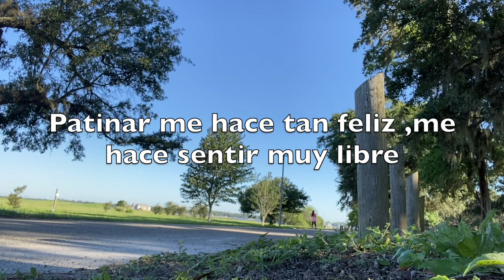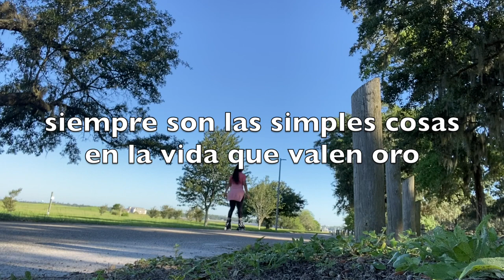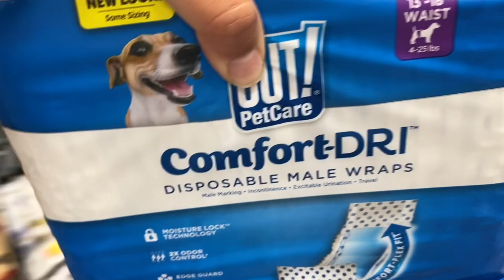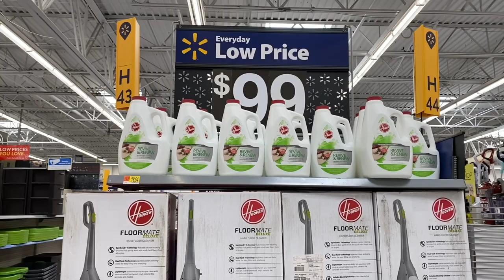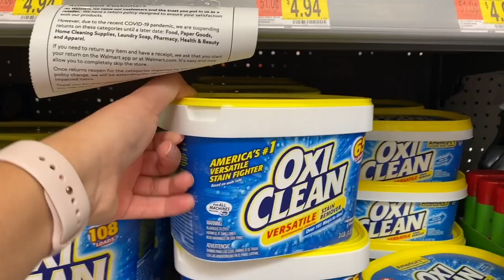MI VIDA EN USA 🇺🇸 | COMPRAS EN WALMART , PATINANDO ,COCINO PASTA CON PESTO FRESCO, LIMPIANDO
COMPRAS EN WALMART , VAMOS A PATINAR  ,COCINO ENSALADA DE PASTA CON PESTO FRESCO ,LIMPIANDO .

-label maker
-plancha que uso
-Mi maquina para limpiar mi alfombra
-lazy susan
-lazy susan
-difussor marble
-maquinita para atrapar mosquito
-para controlar el olor
-hojas para laminador
-limpiador de rostro
-VITAMINA C para el rostro
-para acne y para no envejecer